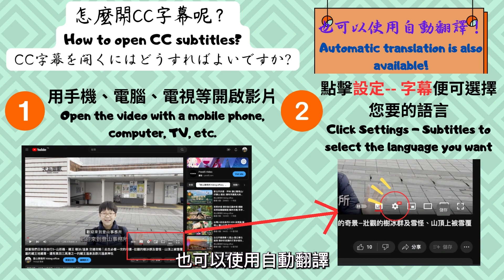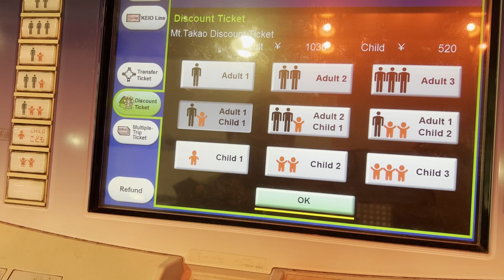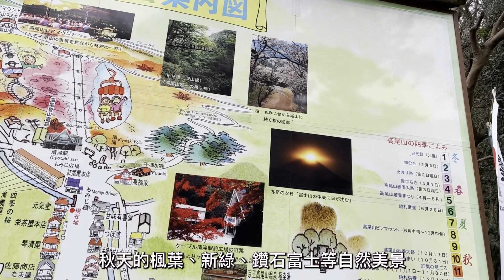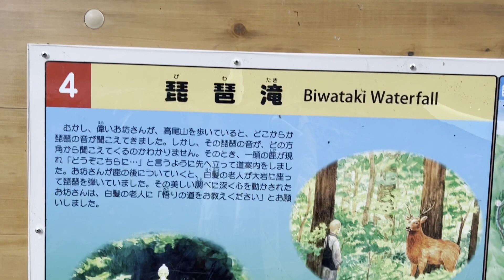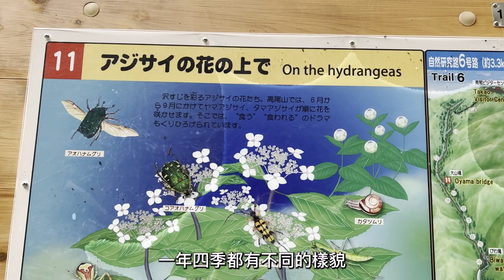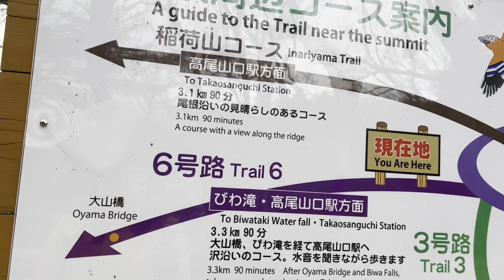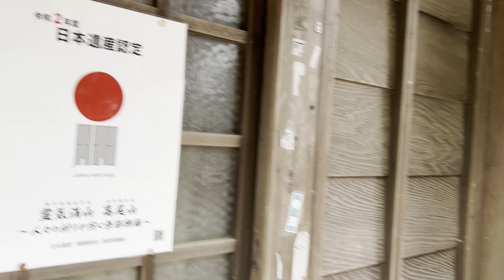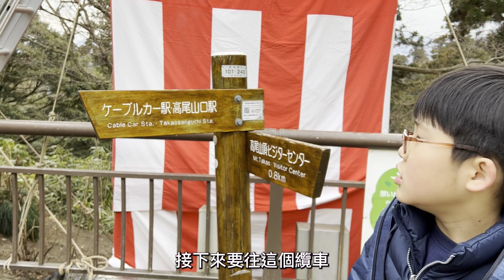東京近郊｜關東賞富士百景之高尾山｜日本遺產藥王院｜新宿出發只要1小時｜米其林指南三星級觀光地｜O型環狀路線｜走步道或搭纜車任你選｜跟著我們日本自由行2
跟著我們從東京市區出發，搭乘京王電鐵到高尾山口站，走入明治之森高尾國定公園的山林步道，來趟靈氣滿山的高尾山之旅。

00:00 東京-田原町
01:15 東京-上野廣小路
01:56 東京-新宿西口
02:18 京王線-新宿站
04:50 京王線-高尾山口站
05:55 高尾山入口(纜車-清滝駅)
07:37 高尾山6號線路口
08:47 琵琶瀑布
12:12 大山橋
16:28 高尾山頂
18:02 高尾山頂-1號路線口
19:24 藥王院
24:14 纜車-高尾山站
25:31 京王線-高尾山口站(結尾)

Kevin MacLeod創作的「At The Shore - The Dark Contenent」是依據 創用 CC (姓名標示) 4.0 授權使用。